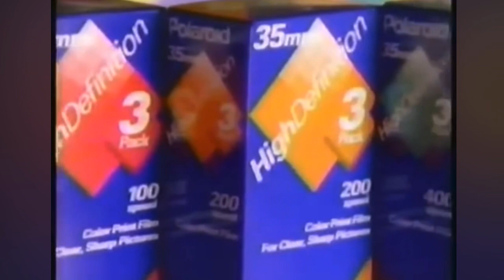1993 Wal-Mart Polaroid High Definition 35mm Film Commercial